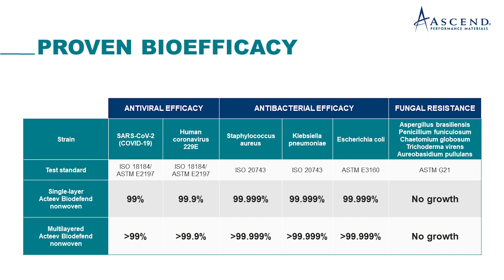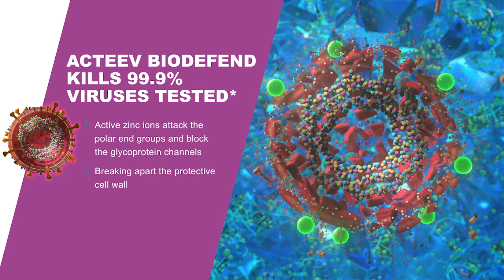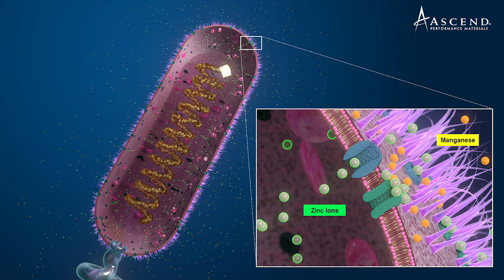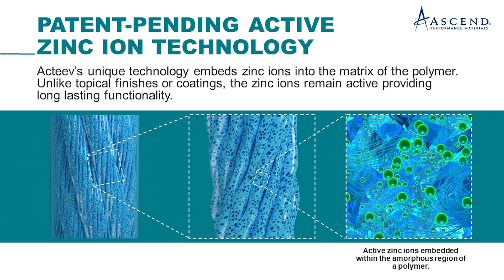Acteev™ technology from Ascend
Acteev™ technology combines virus-deactivating active zinc ions with the softness of polyamide fabrics and fibers to deliver unparalleled performance and antimicrobial efficacy. Acteev's patent-pending technology embeds active zinc ions into the matrix of the polymer. Unlike topical finishes or coatings, the zinc ions don't flake away, providing long-lasting functionality.